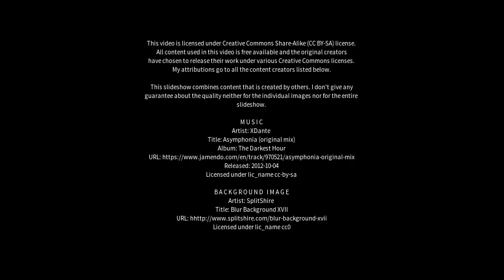Best places to visit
Best places to visit - Shenley AV (United Kingdom) Best places to visit - Slideshows from all over the world - City trips, nature pictures, etc.